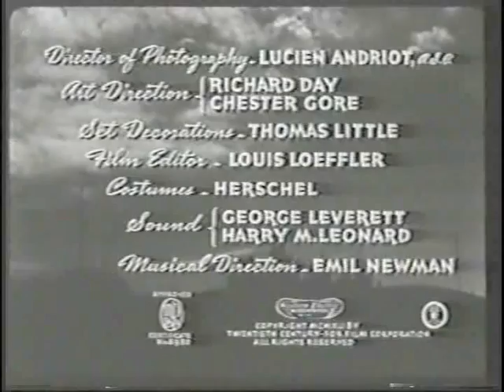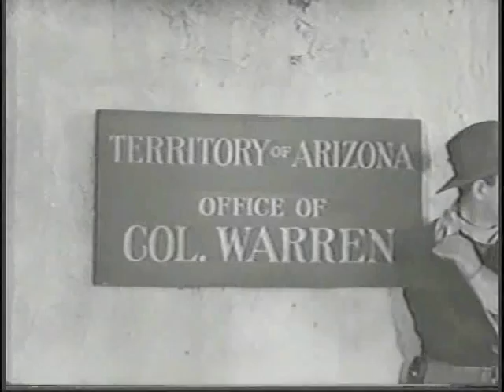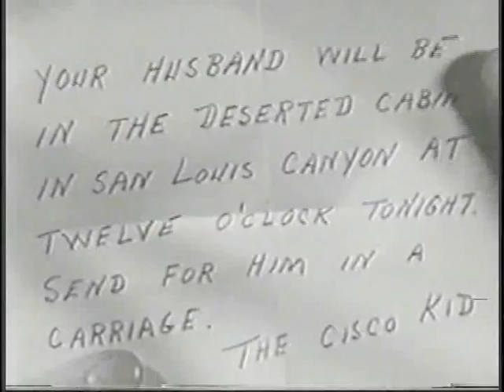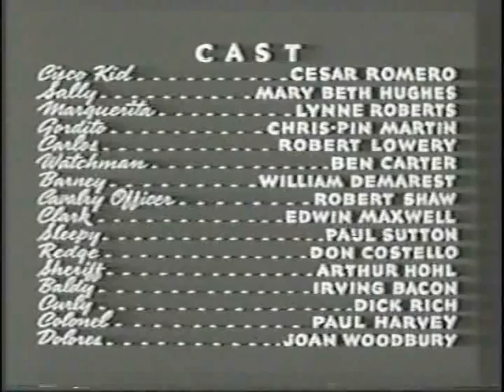CESAR ROMERO \ Ride On, Vaquero \ Full Movie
One of six Cisco Kid westerns made in 1941 starring Cesar Romero in the title role.